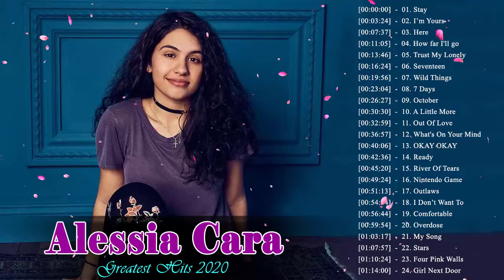Alessia Cara Greatest Hits 2020 | Alessia Cara Top Songs 2020 Playlist | Best Songs Of Alessia Cara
[00:00:00]  -  01. Stay
[00:03:24]  -  02. I’m Yours
[00:07:37]  -  03. Here
[00:11:05]  -  04. How far I'll go
[00:13:46]  -  05. Trust My Lonely
[00:16:24]  -  06. Seventeen
[00:19:56]  -  07. Wild Things
[00:23:04]  -  08. 7 Days
[00:26:27]  -  09. October
[00:30:30]  -  10. A Little More
[00:32:59]  -  11. Out Of Love
[00:36:57]  -  12. What's On Your Mind
[00:40:06]  -  13. OKAY OKAY
[00:42:36]  -  14. Ready
[00:45:20]  -  15. River Of Tears
[00:49:24]  -  16. Nintendo Game
[00:51:13]  -  17. Outlaws
[00:54:04]  -  18. I Don’t Want To
[00:56:44]  -  19. Comfortable
[00:59:54]  -  20. Overdose
[01:03:17]  -  21. My Song
[01:07:57]  -  22. Stars
[01:10:24]  -  23. Four Pink Walls
[01:14:00]  -  24. Girl Next Door